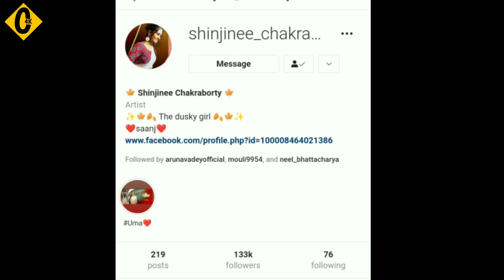উমা সিরিয়ালের উমা বাস্তব কে জানেন? Shinjinee Chakroborty Lifestyle // Biography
উমা 💓Shinjinee Chakroborty Lifestyle 2021/Family, Age, House, Income, Cars, Salary

Uma (Bengali: উমা) is an Indian Bengali Language Drama television series which is broadcast on Bengali General Entertainment Channel Zee Bangla and is also available on the digital platform ZEE5 even before TV telecast. It stars Shinjinee Chakraborty and Neel Bhattacharya in the lead roles.It was premiered on 13 September 2021.The series is produced by Tent Cinema.

Your quaries

উমা সিরিয়াল, উমা সিরিয়াল promo , উমা প্রোমো, উমা ধারাবাহিকের নায়িকা,  উমা সিরিয়ালের নায়িকা, উমা আজকের পর্ব,  Uma today episode, Uma serial promo, Uma serial new song, Uma.tik tok dance,tik tok,top 10 . Uma serial all actress name, Uma Serial new promo, Uma promo, Uma serial all actors name, Uma serial all actors real name list and age . hangout with naveena. uma actress shinjinee chakraborty,রিয়েল লাইফে কোন জুটি সেরা,বাস্তবে কোন জুটি সেরা. serial actress naveena. Uma serial actress name  , Uma  actress name , Uma serial all characters name,  Uma serial shootings , Uma serial title song, Uma serial new promo . Uma serial all actors real name. naveena the ultimate channel. uma serial all characters real name . karthika deepam serial today episode. Uma serial promo  Zee Bangla, Uma song, shri krishna bhakto meera actress name . aggabai sunbai. aggabai sunbai cast .badol das short film,badol das,rupak tiary new song, aggabai sunbai end. Uma serial actor name , Zee Bangla serial, Uma serial Today   September full episode, Uma serial 1st episode, uma serial 2nd episode, Zee Bangla , Bengali Serial Masti .